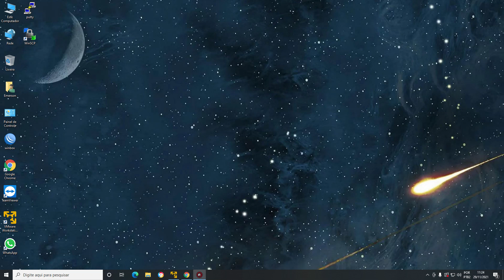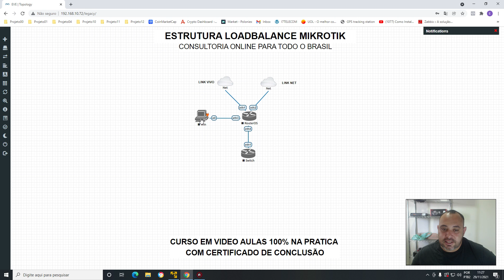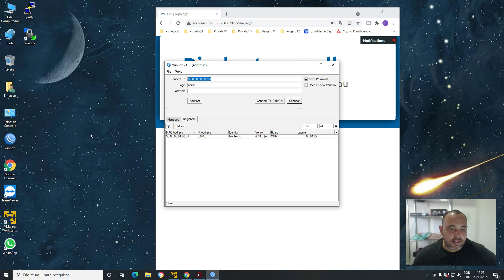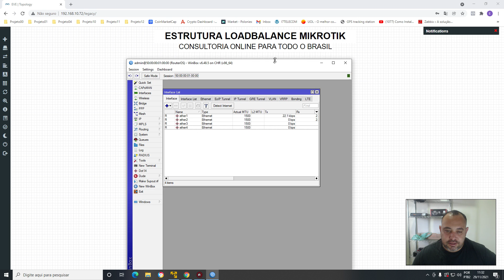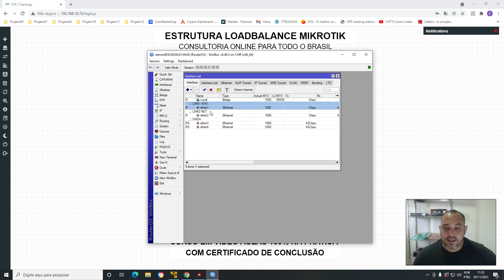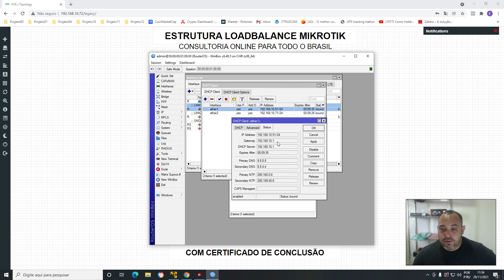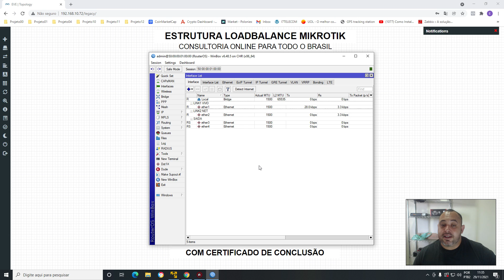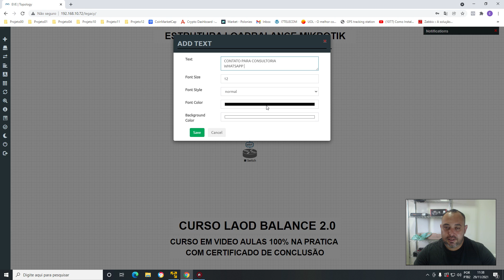ESTRUTURA DE LOADBALANCE PARA REDE - COMO CONFIGURAR SEU MIKROTIK COM LOADBALANCE - LOADBALANCE 2.0.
Contato Direto
Emerson Luis